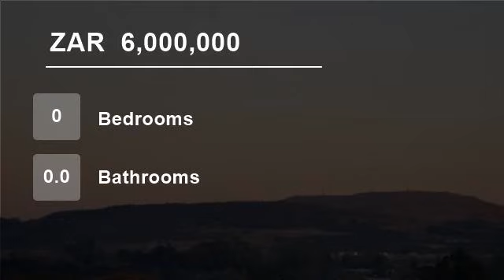House For Sale in Olifantsvlei 327-Iq, Johannesburg South, South Africa for ZAR 6,000,000...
To view videos of similar listings in Olifantsvlei, Johannesburg, Gauteng please

Property Description

Situated in Olifantsvlei, Johannesburg. The 4.97 hectare property is in proximity to the Klipriviersberg Municipal Nature Reserve which is known as “Johannesburg’s Jewel of the South”. It is therefore situated in a picturesque mountainous landscape offering stunning views.
The property is vacant and still in its natural state...